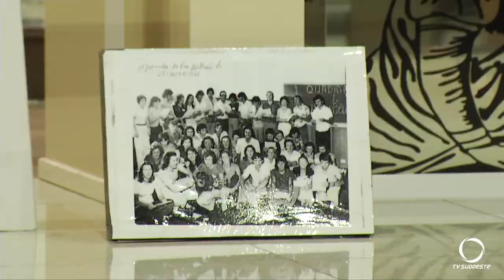Jornada Jovem completa 46 anos no sudoeste